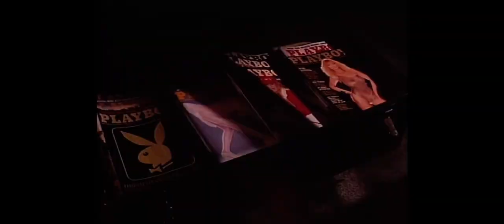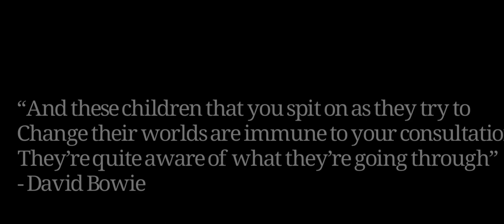My Top 3 John Hughes Films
Ferris Bueller Day Off  Breakfast Club
Weird Science ￼￼￼80sfilms